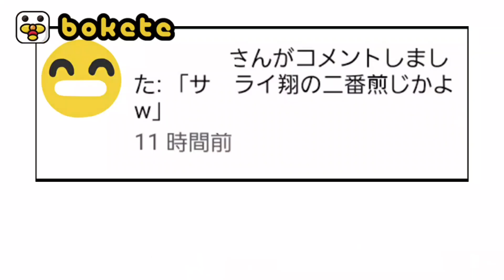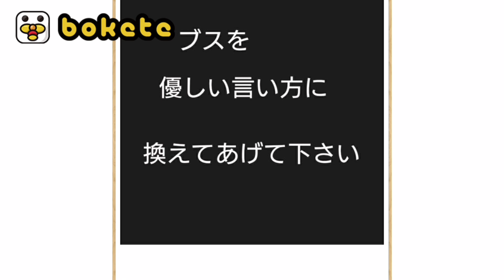【ポケモン】殿堂入りボケてがマジでツッコミどころ満載だった件www【第7弾】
11月9日に垢BAN喰らいました！
Inshotで編集してます！